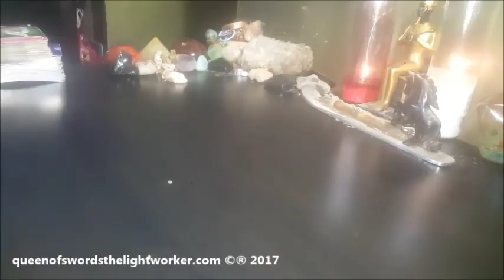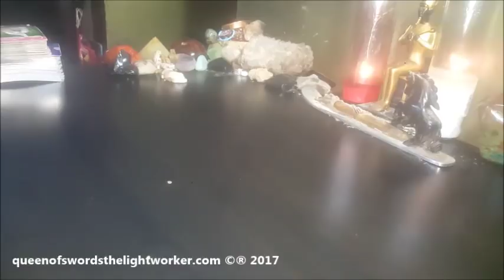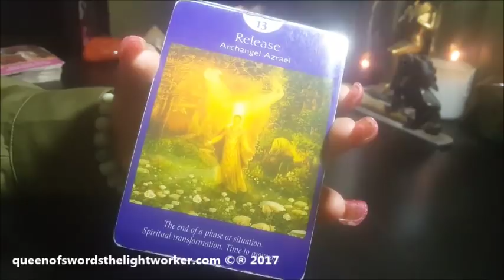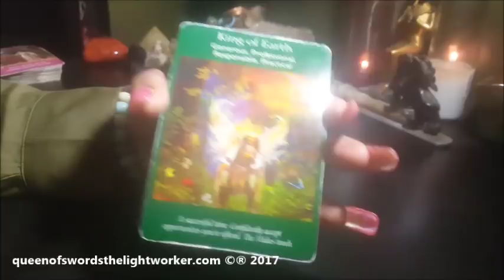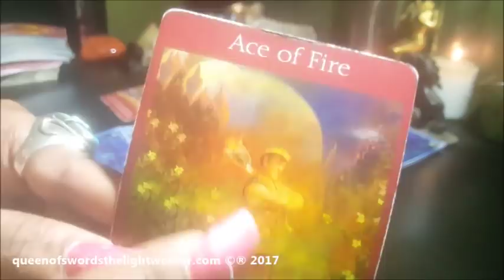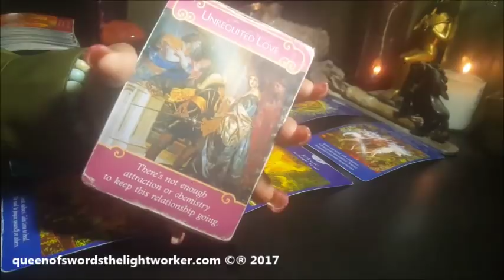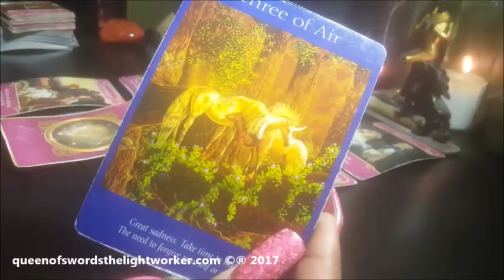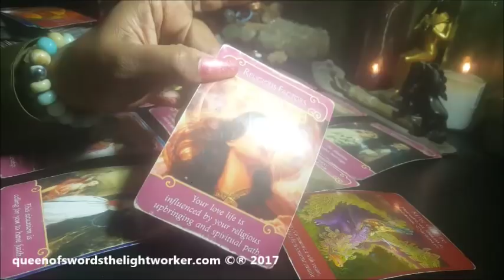DIVINE MASCULINE & FEMININE 2-SPREAD WINTER SOLSTICE LOVE & GENERAL READING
DIVINE MASCULINE & FEMININE 2-SPREAD WINTER SOLSTICE LOVE & GENERAL READING 12/21/17

merch at
Society6.com/queenofswords